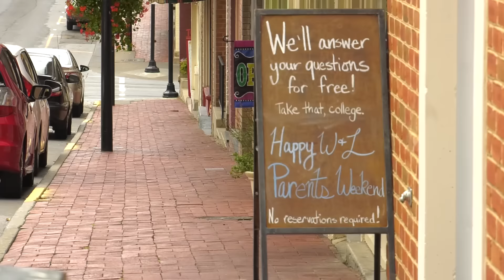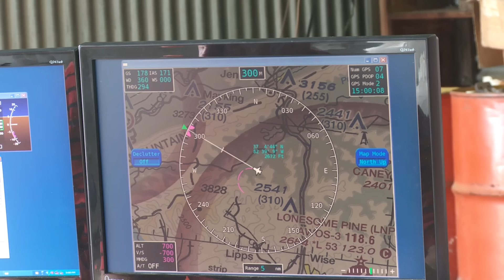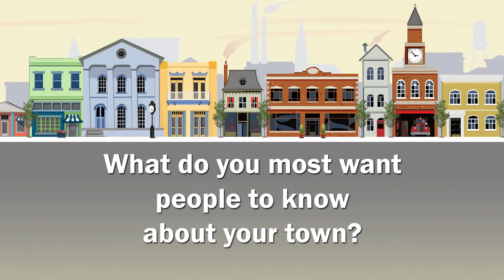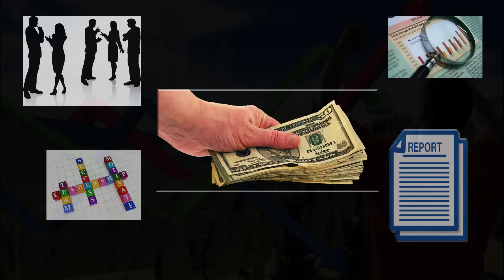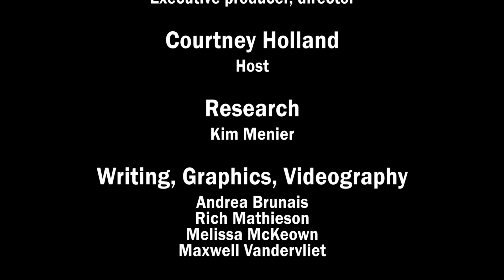Season Three, Episode 6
This month's episode of Save Our Towns highlights a risk taken by town leaders in Lexington, Virginia. Meanwhile, the town of Cleveland receives a facelift, and we look to the skies with the emergence of drone technology.